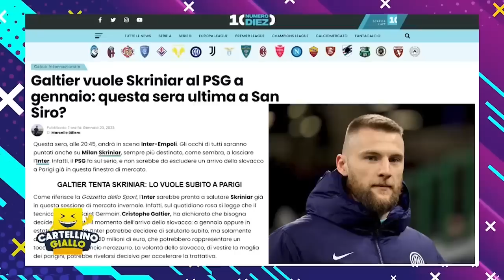SKRINIAR E IL DOPO SKRINIAR! RIFLETTIAMO SUL FUTURO DI UNA DIFESA CHE SAREBBE DA RIFARE…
Scarica l'app gratuita di Numero Diez e partecipa automaticamente a tutti i nostri contest

La migliore app di news calcistiche è Numero Diez